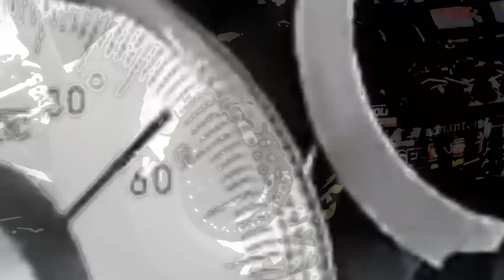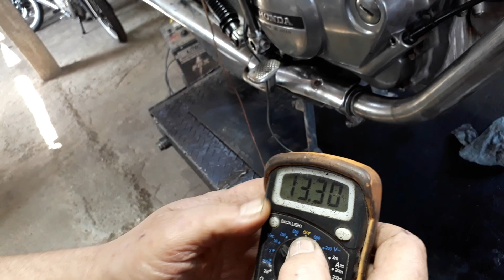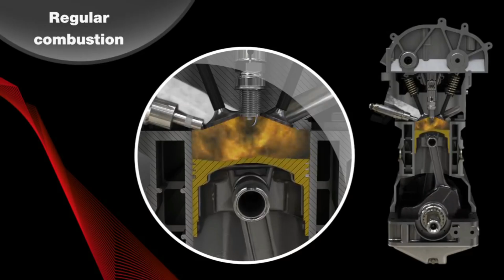MINHA MOTO NÃO PEGA NO BOTÃO, SÓ NO PEZINHO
🔧 Academia de Motores - Professor Herbert 🔧
Este canal foi criado como um espaço didático e interativo para os apaixonados,
proprietários de veículos e profissionais do ramo.

Descubra todos os segredos para ser um expert do mundo dos motores automobilístico e
realize diagnósticos precisos e reparos de alta qualidade.